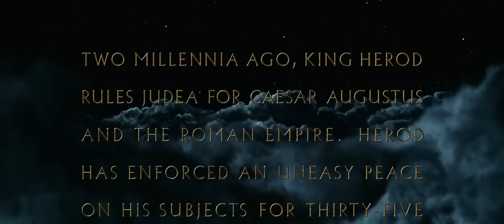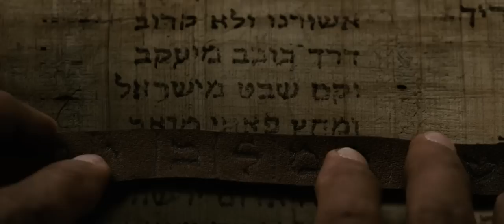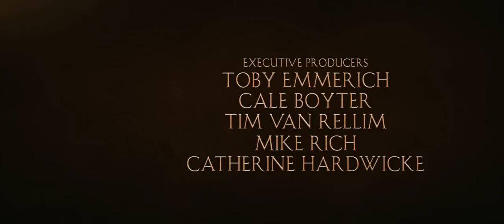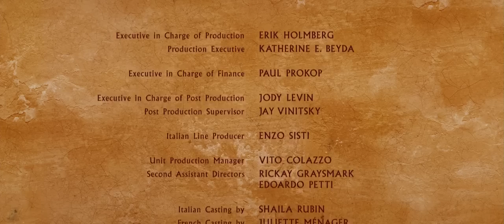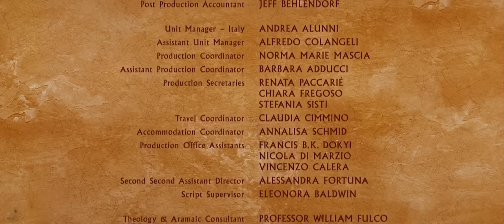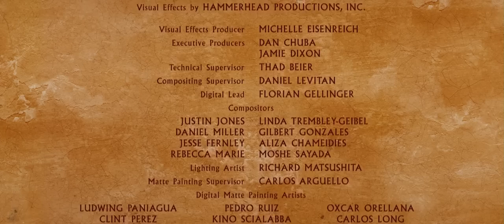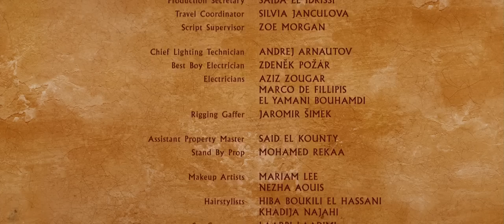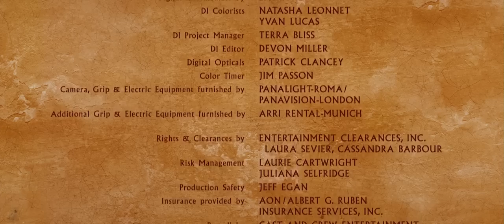The Nativity Story (2006) - un film despre Nașterea Domnului